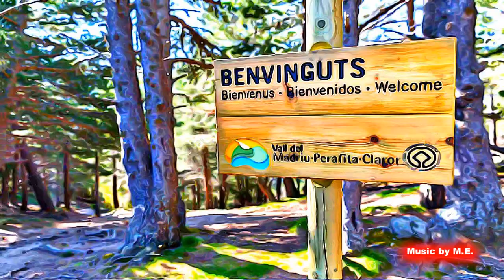Andorra - Madriu Perafita Claror Valley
Madriu Perafita Claror Valley, Andorra